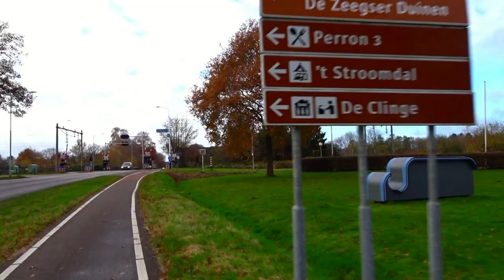Van Zuidlaren naar Assen 19 11 2021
op de terugweg van Groningen , vanaf Zuidlaren naar Assen..